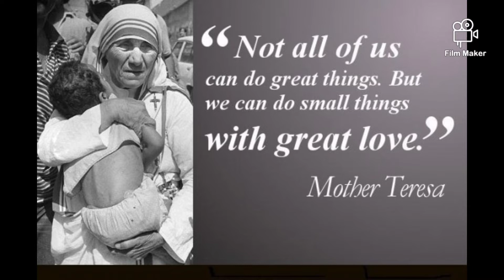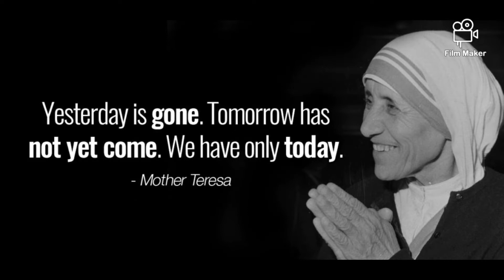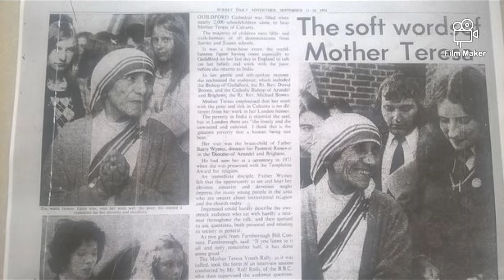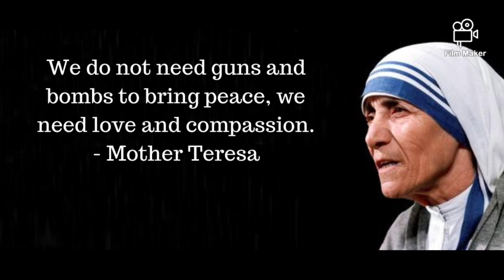Eastindian Song - Mother Teresa - Stephen Nunes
Lyrics & Composing: Nunes Brothers (Stanny & Stephen, Dongri)
Singer: Stephen Nunes (Dongri)
Presented By: Austin Elias Gomes
Audio Recording: 1992
Album: Phool Dongri